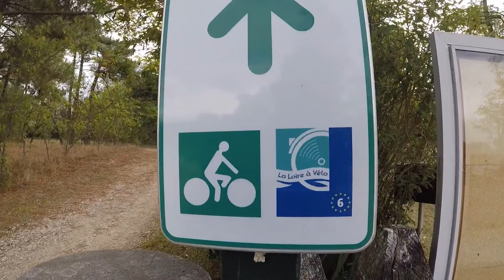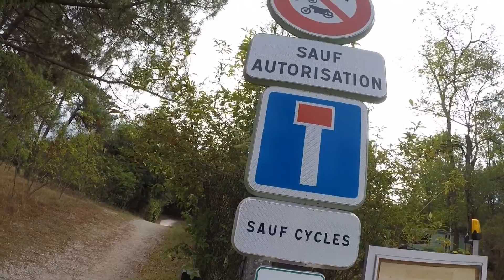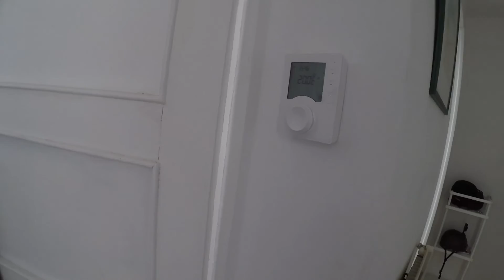Замки Луары на велосипеде | День 4. Замок Сюлли-сюр-Луар | Долина Луары, Франция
Сегодня нас ждет один из красивейших замков Франции в долине реки Луары – Сюлли-сюр-Луар.
Прекрасно отдохнув в гостевом домике, хозяевами виллы нам был предложен очень вкусный и обильный завтрак. О гостеприимстве виллы Moya в городке Шатонеф-сюр-Луар у нас останутся самые теплые воспоминания.
Приобретя опыт монтажа багажной системы на велосипеды, после первого дня пути, сегодня со сборами мы справляемся гораздо быстрее.
Погода располагает к приятной поездке вдоль Луары, через уютные французские деревеньки. Франция вообще, а долина реки Луары в частности богата выбором мест для отдыха и ночевок. В высокий сезон Луара предлагает большой выбор кемпингов для путешественников на автотранспорте или велосипедах. Около одного из таких кемпингов, оборудованном прекрасной площадкой для отдыха, мы устроили привал.
Немного отдохнув, мы продолжили наш путь к городу и замку Сюлли-сюр-Луар. Пересекая Луару по мосту и въезжая в город, мы еще не знали, что у самого замка нас накроет сильным ливнем. Однако не самая лучшая погода для поездок на велосипеде по Франции не омрачила нашего первого впечатления от великолепного замка Сюлли-сюр-Луар.
Когда дождь утих, мы занялись поиском жилища на сегодняшнюю ночь. Апартаменты были найдены в самом центре города в двухстах метрах от замка. Приняв горячий душ и переодевшись, мы отправились на более тщательный осмотр достопримечательностей Сюлли-сюр-Луар, конечно же, не забыв о посещении супермаркета.
Вдоволь нагулявшись и получив массу удовольствия от старинных французских достопримечательностей, в городке Сюлли-сюр-Луар мы вернулись домой для ужина и отдыха.
Хороший отдых сегодня нам просто необходим, ведь завтра нас ждет самый сложный день в нашем велопутешествии по замкам долины реки Луары.